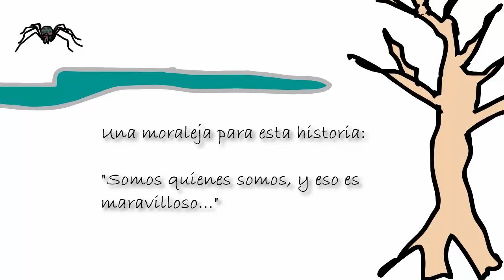La Fábula de la Araña y la Serpiente: Somos lo que somos, y eso es maravilloso